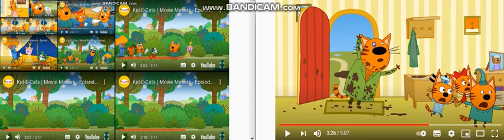Up to faster 11 parison to kid e cats